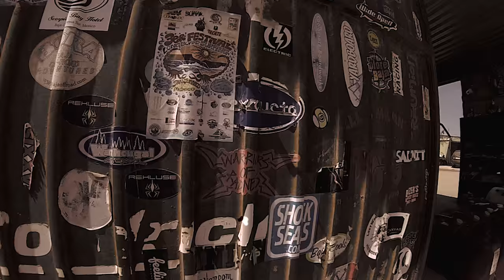Salinity Gear - Somewhere in baja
Journey of almost 2000 miles through the desert of Baja California Sur. Searching, camping, surfing and free diving with Team Salinity Gear.  (Sean Matthews, Dylan McClain, Luke Speeler, and Erik Anderson.)

Video Edit by: Kyle Gallagher

Music: Dj 2 Bad - The Ecstasy Of Gold (Hip Hop Instrumental Version)